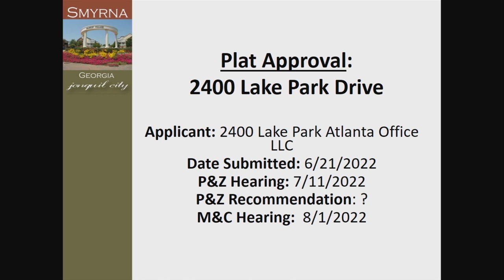Planning and Zoning Commission on 2022-07-11 6:00 PM - 07/11/2022